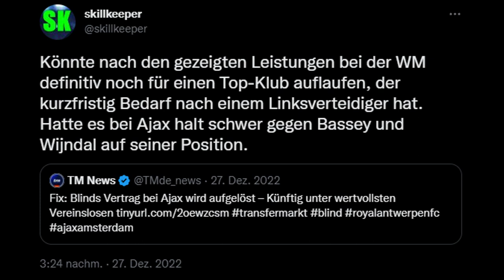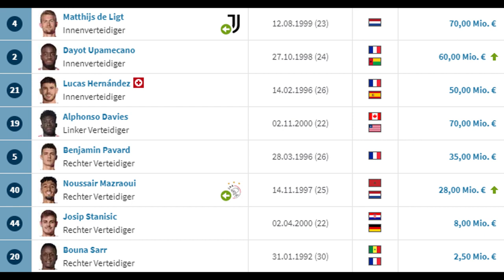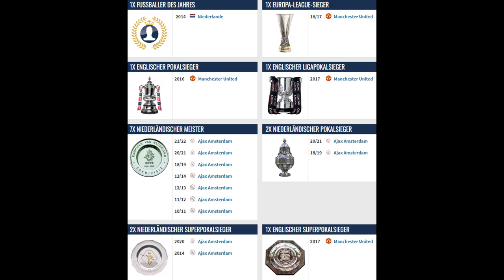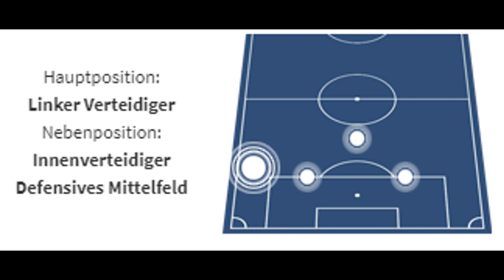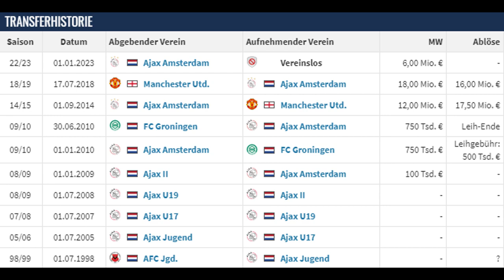DARUM ist DALEY BLIND zu BAYERN ein genialer Transfer | Transfer-Analyse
Nachdem der Vertrag von Daley Blind bei Ajax Amsterdam aufgelöst wurde, schlägt nun wohl der FC Bayern München zu und verpflichtet den 32-Jährigen.

0:00 Intro/Vorgeschichte
0:30 Kadersituation bei Bayern
1:14 Grund für Vertragsauflösung bei Ajax?
1:56 Macht ein Transfer für ihn Sinn?
2:45 Was bringt er Bayern? (Qualitäten)
4:44 Fazit
5:22 Outro